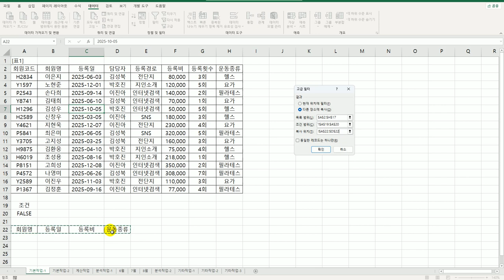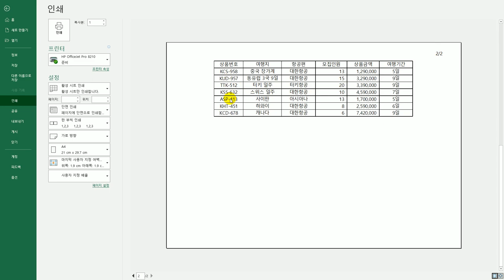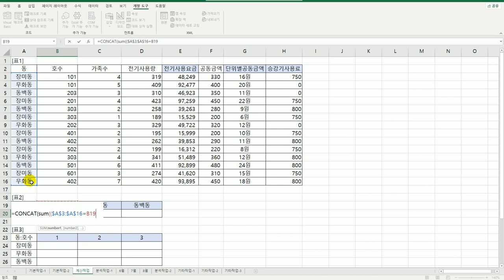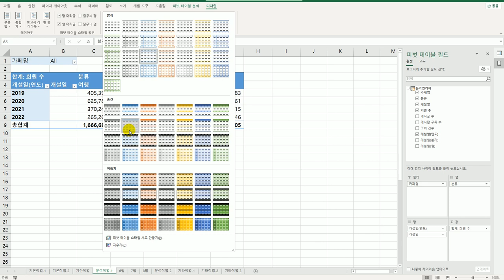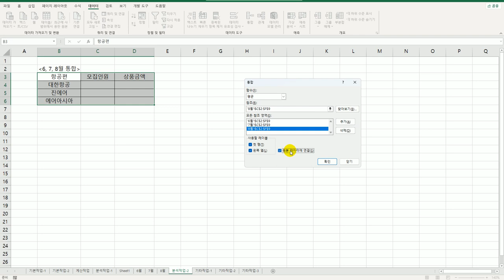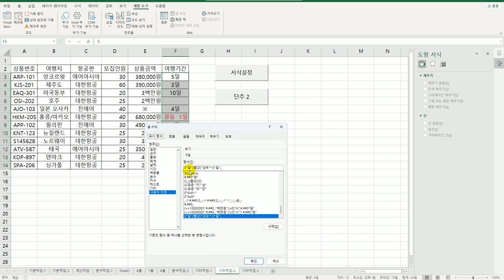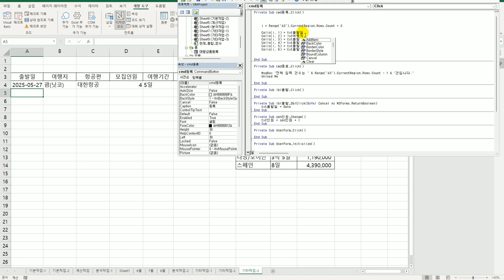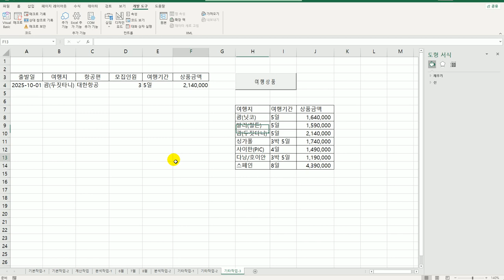[컴활1급실기] 엑셀_상시공략문제8회